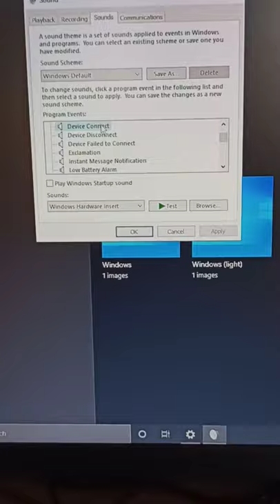Yamete Kudasai On Desktop || Setting || Anime || Pc || How to change sounds in laptop on Windows 10